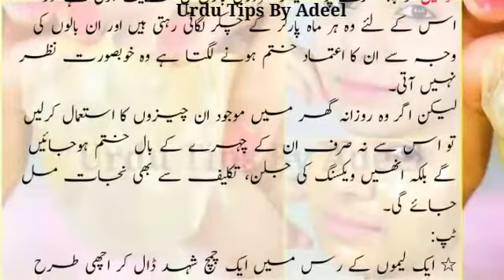Chehre Ke Ghair Zaroori Baal Khatam Karne Ka Tarika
Chehre Ke Ghair Zaroori Baal Khatam Karne Ka Tarika | Ghair Zaroori Baal Khatam Karne Ka Tarika

Home :-  Haroonabad